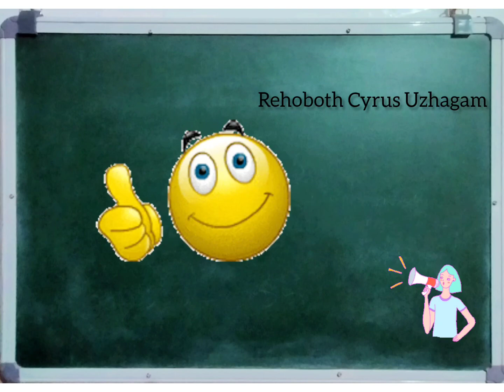Jobs in Coimbatore@15 April 2022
Jobs in Coimbatore@15 April 2022|Coimbatore Jobs